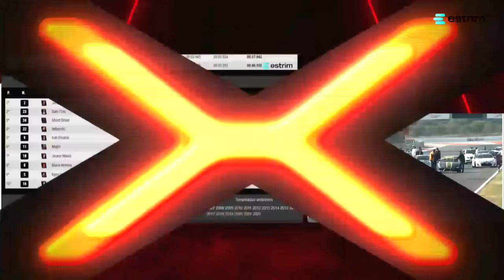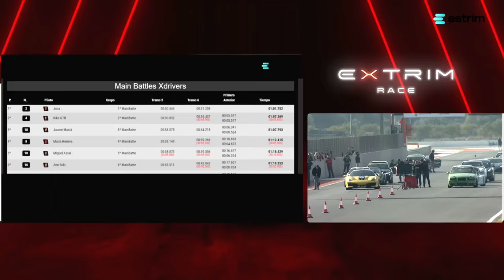[DIRECTO CARRERA] YouTubers vs Streamers (Con sus Coches)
El evento que reunio a 24 influencers del mundo del motor para correr con sus coches en circuito. La Extrim Race

- La mayoria con 0 experiencia (yo incluido)
- Algunos habian ido a circuito durante años
- Un pequeño grupo eran pilotos profesionales
- Y habia un piloto que seria el equivalente a "Stig"

Ha sido el evento con mas asistentes en su primera edicion, habra otras 3 carreras este año y todas seran en diferentes sitios y con diferentes pruebas.

► Capitulos

0:00 Inicio
15:50 Carreras por equipos
23:45 Vicesat VS Juca
27:20 Vicesat VS Juca 2
45:35 Resultados Carreras por equipos
48:35 Uno contra Uno
54:10 Majes VS Vicesat
1:06:20 Majes VS Vicesat 2
1:13:05 Sorpresas
1:37:58 Saludando al publico
1:43:05 Entrenamiento individual Vicesat
1:43:23 Todos contra todos Mejor tiempo
2:10:52 Carrera individual Vicesat

► Coches que participaban:

- Lamborghini Aventador SVJ: 770cv (500/700.000€)
- Porsche 911 GT3: 525cv (220/280.000€)
- Ferrari 488 Pista: 720cv (360/450.000€)
- Lamborghini Huracan: 610cv (215/240.000€)
- Lamborghini Huracan EVO: 640cv (250/280.000€)
- Ferrari 488 Challenge Evo: 670cv (400/430.000€)
- Porsche Cayman GT4: 400CV (105/120.000€)

Formula 3, Ariel Atom, BMW M4, Nissan GTR, Radical SR3, 600 con motor hayabusa, Honda Civic Type R, Audi RS3, Alpine A110 preparado, Leon Cup Racer, GT86, Audi R8, Ferrari 458 italia, Mercedes AMG A45, Golf GTI Clubsport, BMW de Drift...